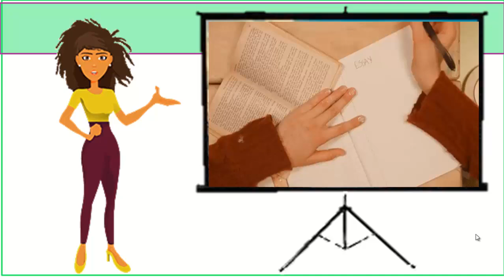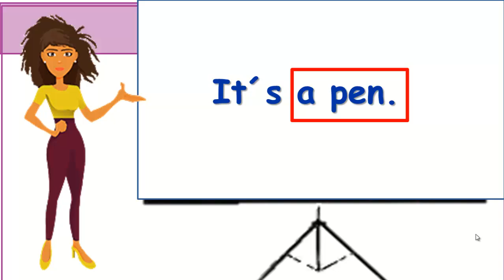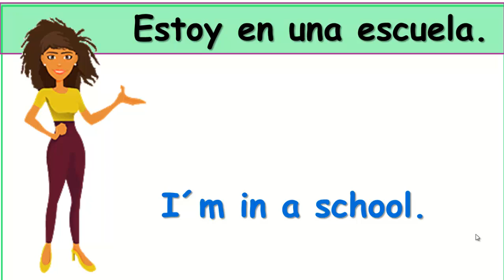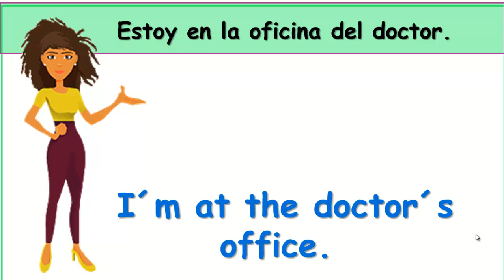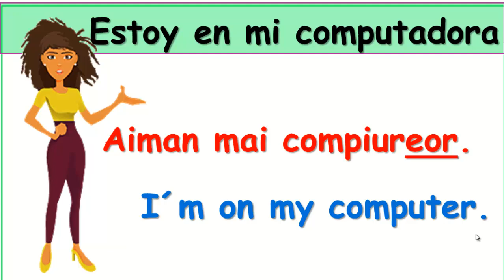👉👁FRASES PARA DECIR LO QUE ESTAS HACIENDO (INGLES FÁCIL)CURSO COMPLETO DE INGLÉS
EN ESTA CLASE VAS A APRENDER A DECIR FRASES CON
I´M SEGUIDAS DE LAS PALABRAS IN, ON, Y AT.
ESTAS DESCRIBEN UNA ACCIÓN QUE ESTAS HACIENDO